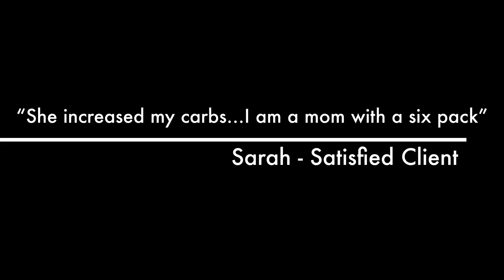The Love Carbs Method